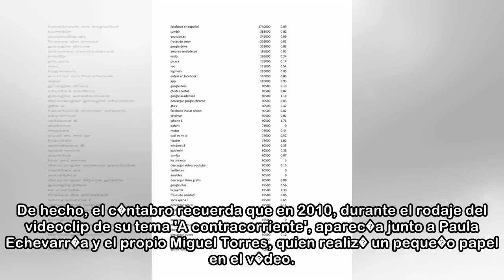Bustamante sobre Paula Echevarr�a y Miguel Torres: "F�jate si soy bueno, yo les present�" - Marca.c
Bustamante sobre Paula Echevarr�a y Miguel Torres: "F�jate si soy bueno, yo les present�" - Marca.com
 30/03/2018 15:01 CESTBustamante se ha divorciado oficialmente de Paula Echevarr�a, que ha hecho oficial su relaci�n con Torres Bustamante concedi� una entrevista para la revista �Hola! en la que habla...